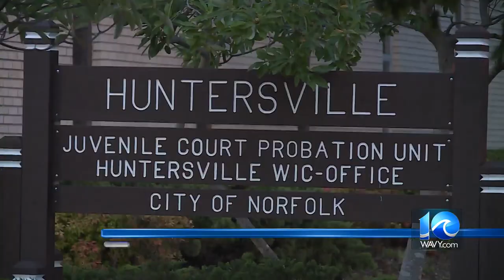Norfolk Nighthawks have new game plan to tackle gun violence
At the Huntersville Community Center, the game of life includes the game of survival.